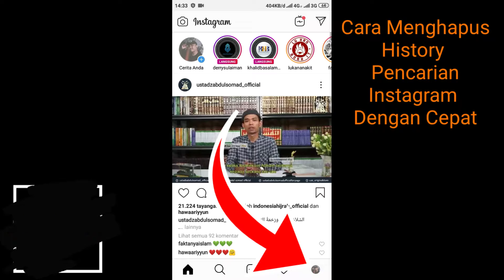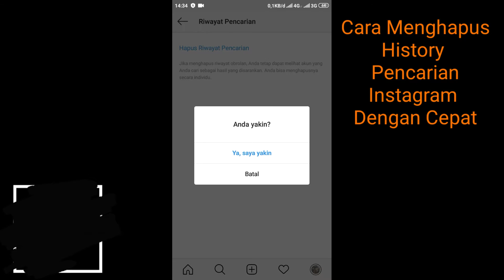Cara Menghapus History Pencarian Instagram Dengan Cepat 2019